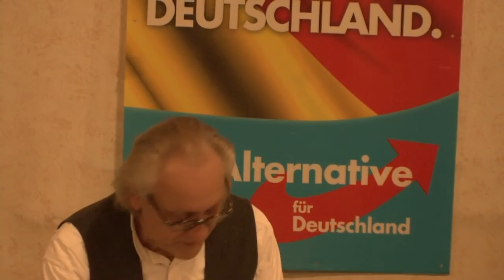Informationsveranstaltung zum Bundesparteitag in Essen Teil 1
AfD Kreisverband Viersen
Irrungen und Wirrungen
Geschichte eines Missverständnisses
Redner:
Martin E. Renner

Ich möchte noch hinzufügen das es in der Gruga Halle in Essen doch eine Klimaanlage gibt.